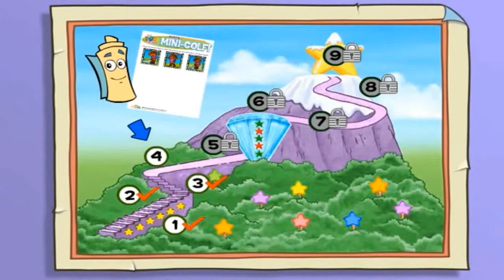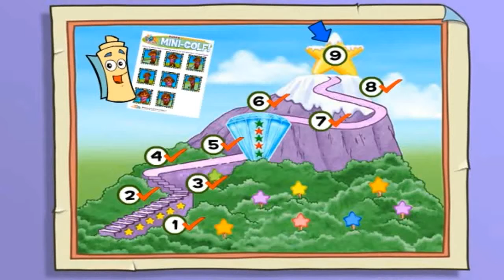Disney Frozen Dora the Explorer Compilation #6